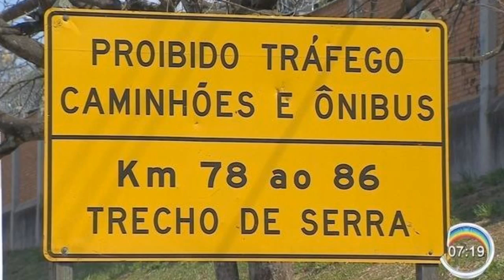GRAVE ACIDENTE COM ÔNIBUS DOUBLE DECKER DA ARCA TURISMO - O QUE CAUSOU?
Sempre que vamos fazer uma viagem, principalmente em veículos pesados, não podemos deixar de fazer a famosa PREVISÃO MEDIATA para evitar que nos deparemos com situações ruins ou que, ao menos, minimizemos os riscos.
Assista esse video até o final e deixe sua opinião nos comentários (concordando ou não comigo).